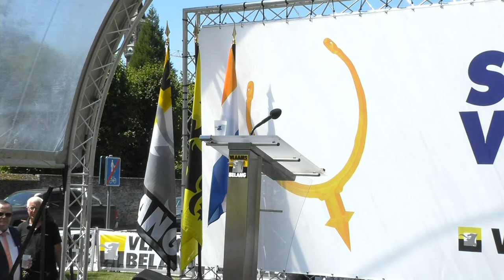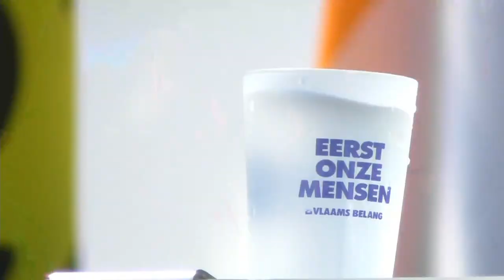Sporenviering 2022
Herbekijk hier onze Sporenviering. U mag toespraken verwachten van onder andere Tom Van Grieken, Barbara Pas en Stefaan Sintobin.